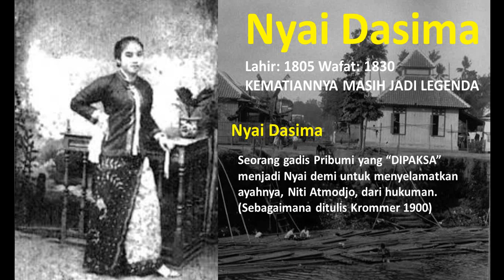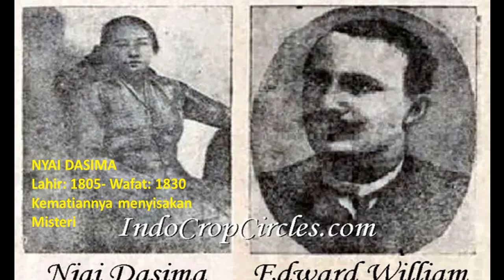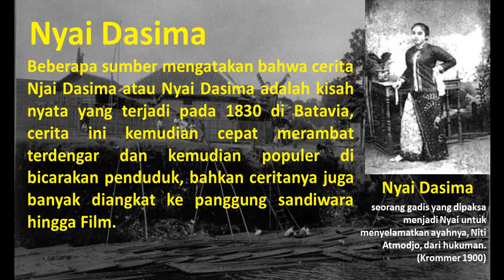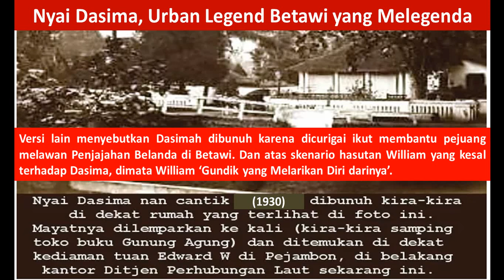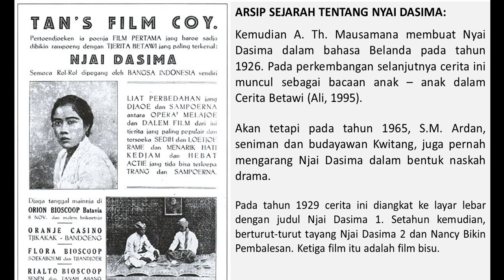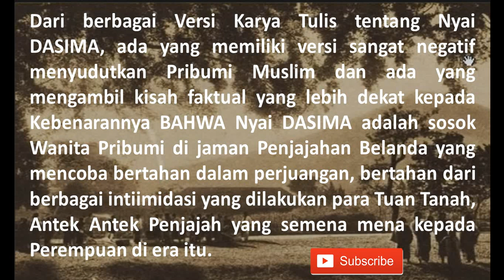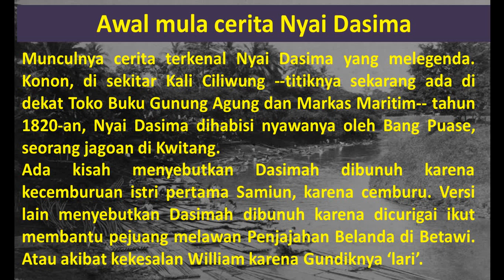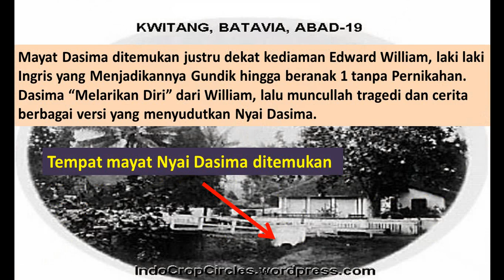Mengungkap Tabir Kisah Nyai Dasima 1830 Jaman Penjajahan Kolonial di Batavia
Misteri Kematian Nyai Dasima Dan Perlawanan Seorang Perempuan Di Batavia